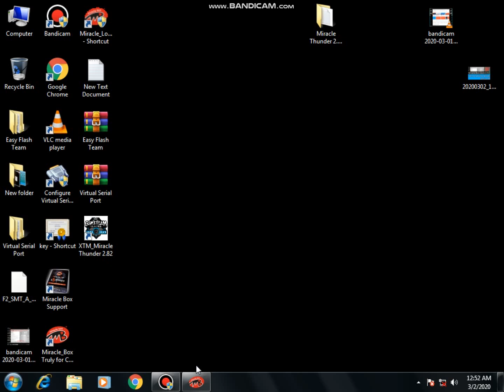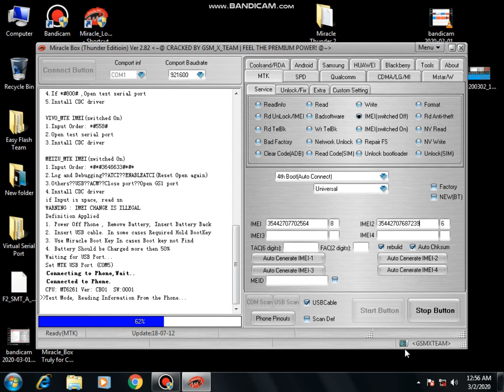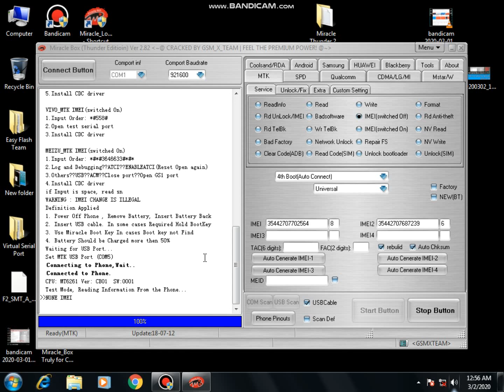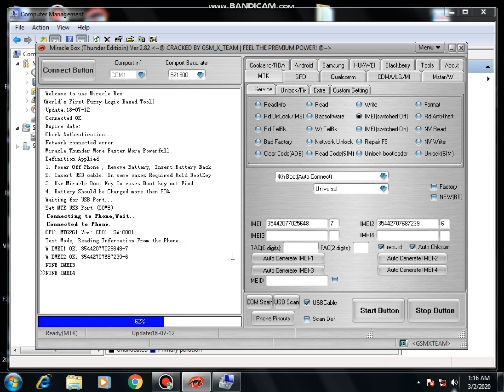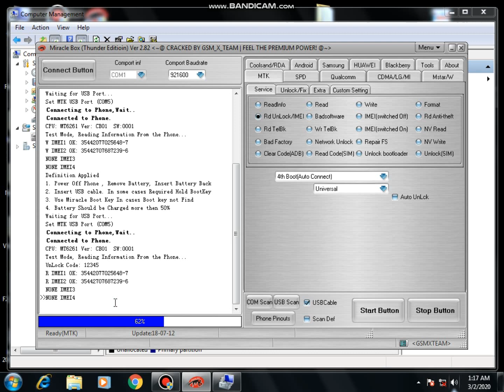How to repair IMEI | All android+china keypad mobile | mtk & spd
miracle thunder 2.82crack